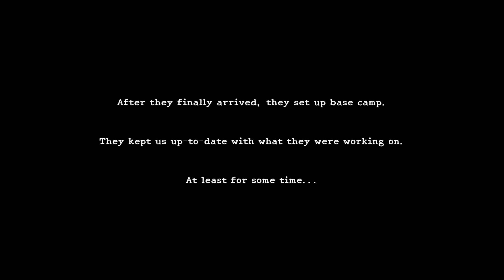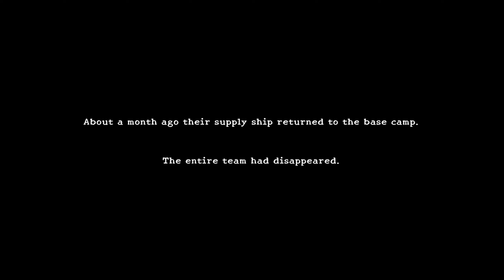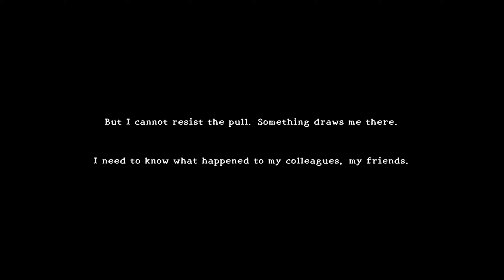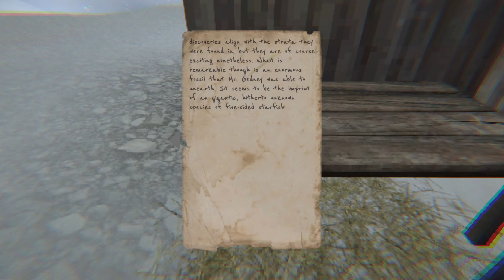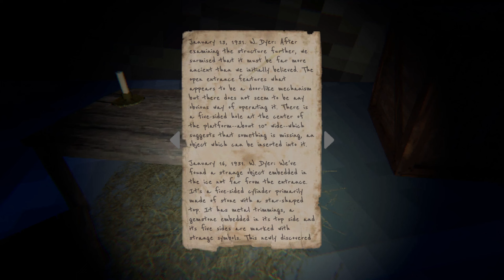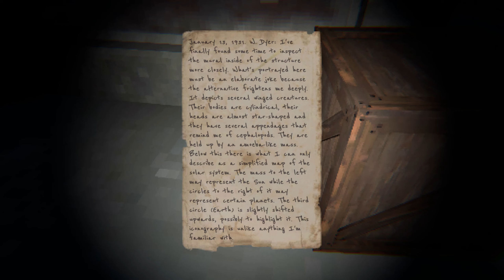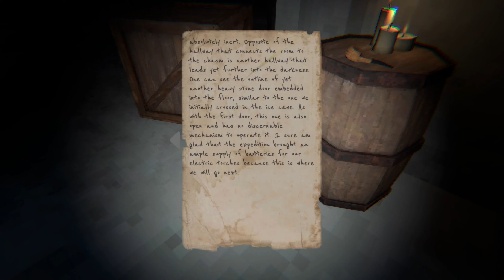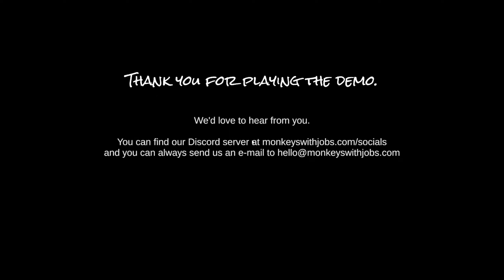Dyer Expedition - A Lovecraftian Horror Demo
Dyer Expedition - A Lovecraftian Horror Demo played via steam with no commentary

Dyer Expedition is a puzzle adventure game with light Lovecraftian horror elements and a story inspired by Lovecraft's 1931 novella At the Mountains of Madness.

Hello folks the name is Glass and I'm a video game enthusiast and general nerd. Some games may be old or some may be new, but they will always be my passion. In short this channel is simply a place to relax have a laugh and watch some games.